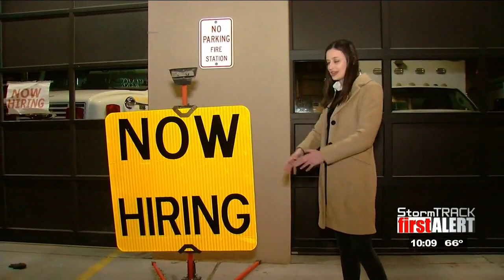“A community in crisis” as negotiations over Deming firefighter wages continue